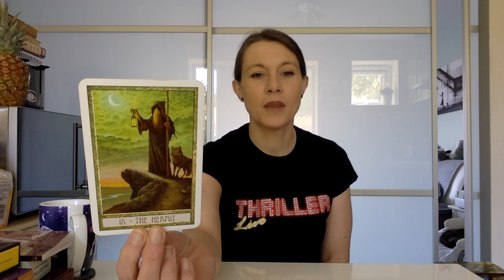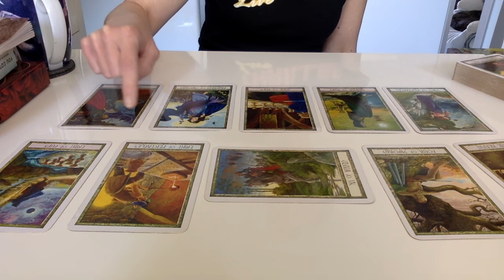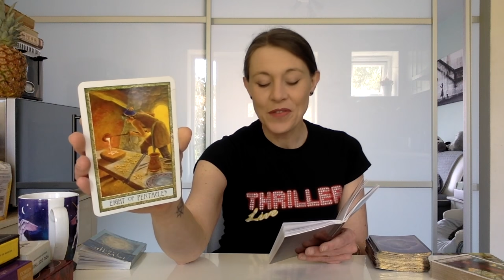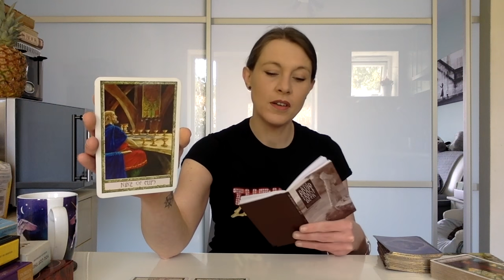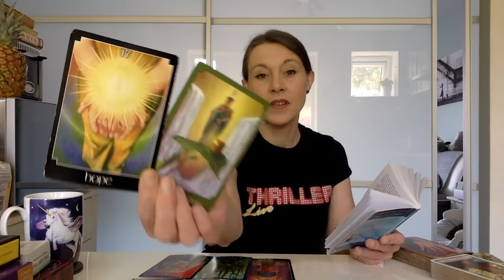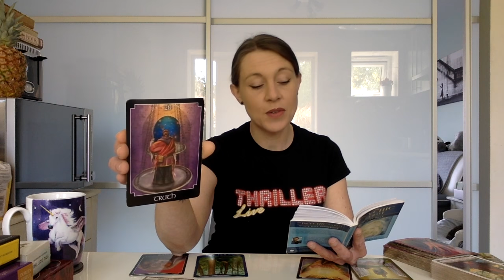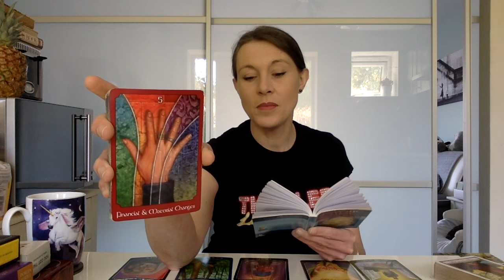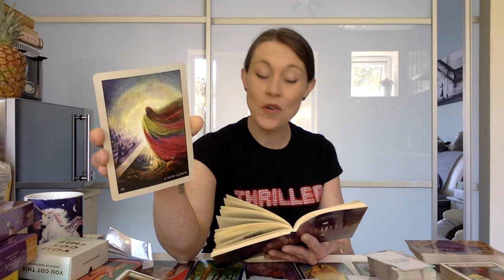Divine Feminine & Divine Masculine - You wanna be starting something!!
BOOK IN YOUR READING TODAY!!
Personal Chakra Alignment Energy Reading - $40
Personal Ascension Guidance Oracle Reading - $25
*SAVE $10 if you book both at the same time!! COMBO PRICE $55
If you opt for the combo, both readings will be done at the same time combining the energies.

LAST FEW DAYS AT THESE PRICES FOR MY SERVICES!!
DETAILS BELOW!!

The Channel Of Love
PERSONAL DEVELOPMENT SERVICES

1 HOUR SKYPE CALL - $50
Let’s Video Talk and Pull Some Cards!
ISOLATION SPECIAL

PERSONAL MONTHLY ASCENSION GUIDANCE ORACLE READING - $25
30 minute recorded video reading
Guidance on what you need to focus on for your own spiritual growth.

FREE FLOW READING - $25
30 minute recorded video reading
Let the Tarot Cards tell the story and Spirit tell you what you need to hear.

CELTIC CROSS SPREAD - $25
30 minute recorded video reading
 10 Tarot Cards are pulled to look at 10 different aspects to the story.

PAST-LIFE LESSON READING - $25
30 minute recorded video reading.
Who were you and why are you here this lifetime?

If you are interested in any of these services,

If booking a video call, it would be appreciated if you could provide me with your availability and time options so that I can do my best to work around a convenient time for you.

I will respond to all requests with further information and a Paypal Invoice that allows for you to pay for your chosen service.

I am based in the U.K so please be aware of time differences.